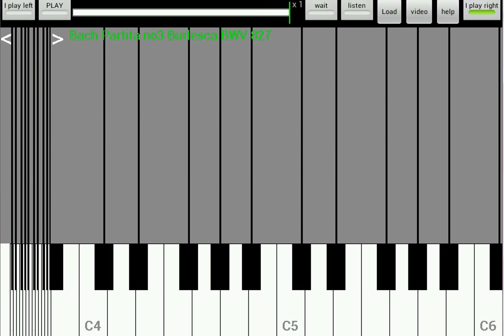Bach Partita no3 Burlesca BWV 827 - you play right hand